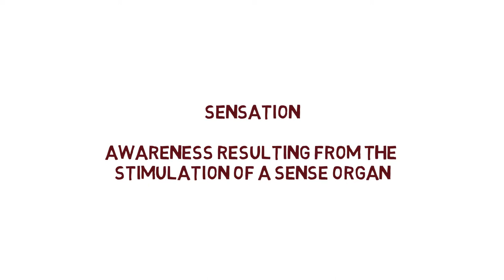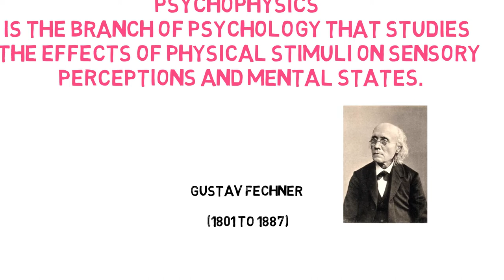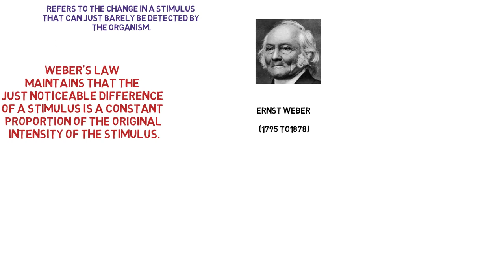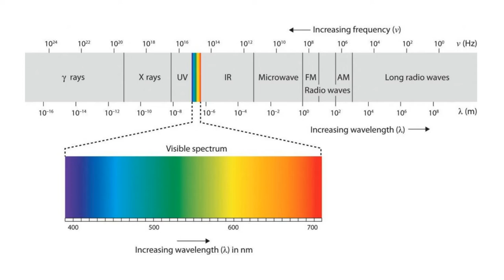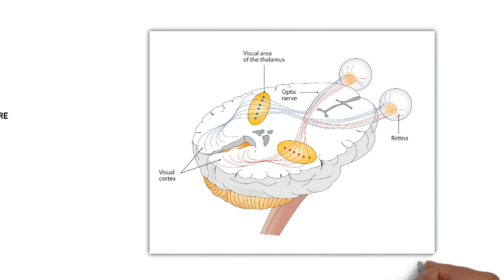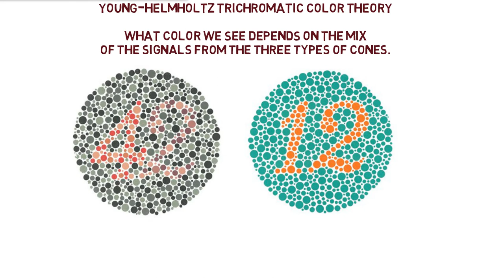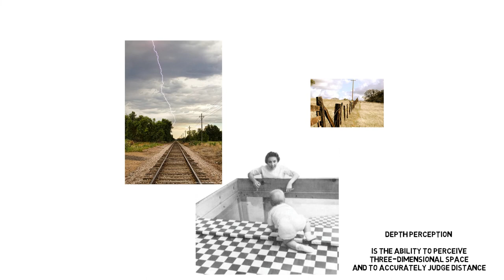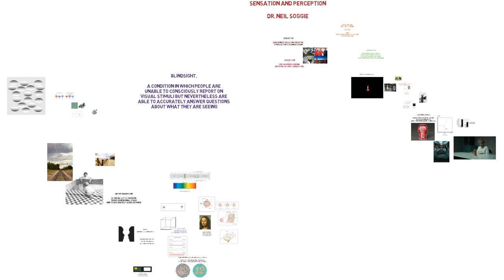Sensation and perception